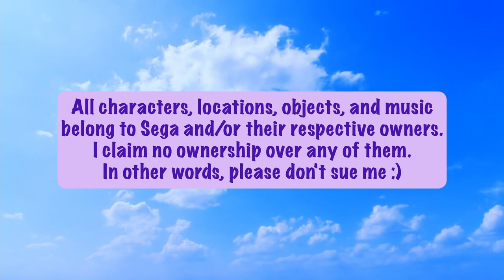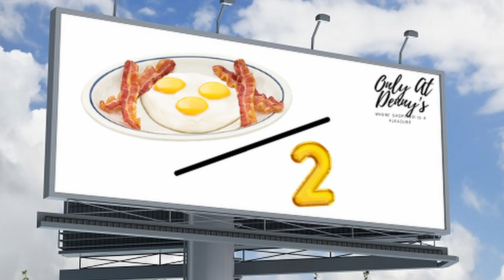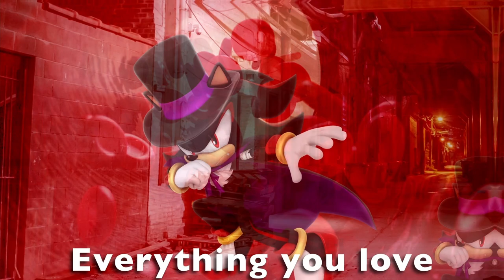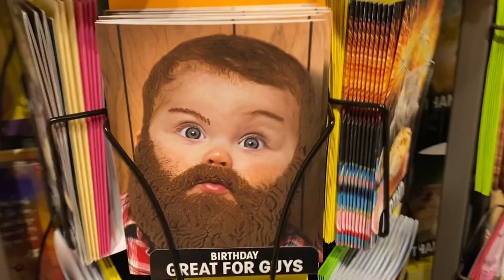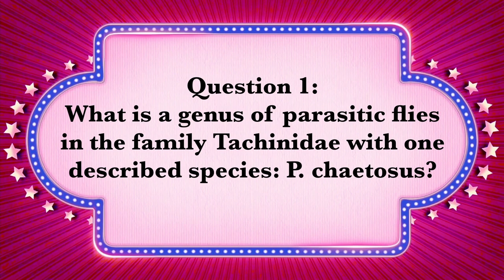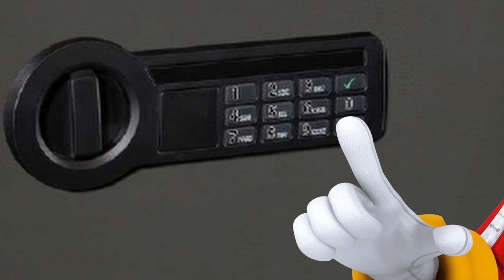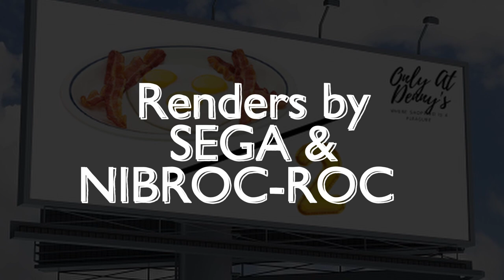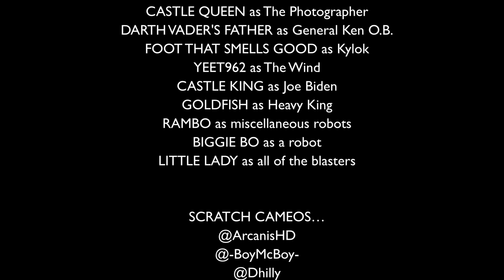Big's Big Movie (Full Sonic Fan Film)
Big embarks on a quirky adventure to save Froggy from Dr. Eggman, teaming up with Shadow along the way. Meanwhile, Sonic and his sidekicks, Tails and Knuckles, try to obtain the seven Chaos Pyramids, which are scattered across the world.

With a two hour runtime and over thirty voice actors, this is my biggest project ever! I hope you enjoy watching it as much as I enjoyed making it. If you want a rough production timeline, I started writing the outline for this movie in February 2021 and made the first scene three months later... movies take a while to make, don't they?

This film is a loving parody of the "Sonic the Hedgehog" franchise, featuring silly twists on established characters and concepts. None of this should be taken seriously; just roll with the absurdity and have a good time!

(Message to YouTube: please don't mark this as for kids! This movie is made for all audiences but caters to older Sonic fans. Marking this as for kids would stop the film from reaching its target demographic!)

All credits listed at the end of the film.